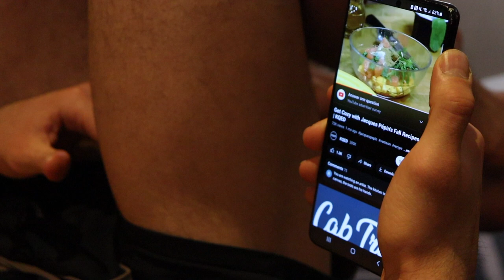George Hardwick weigh-ins Cage Warriors 147